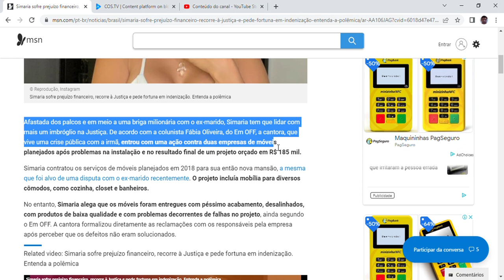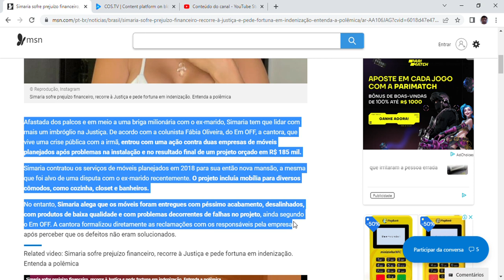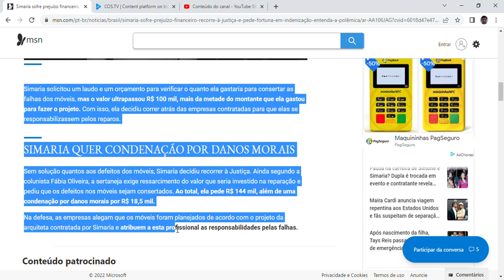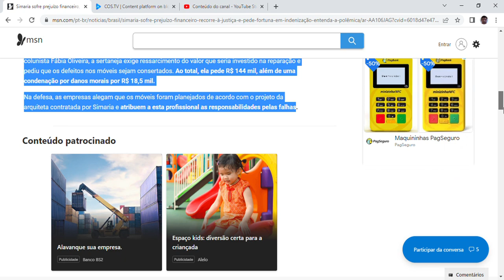Simaria sofre prejuízo financeiro, recorre à Justiça e pede fortuna em indenização.